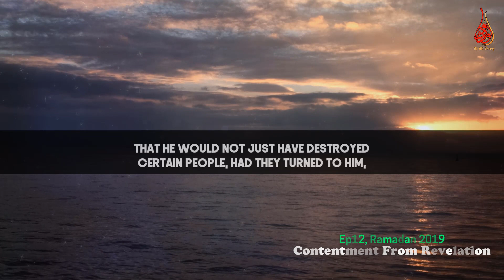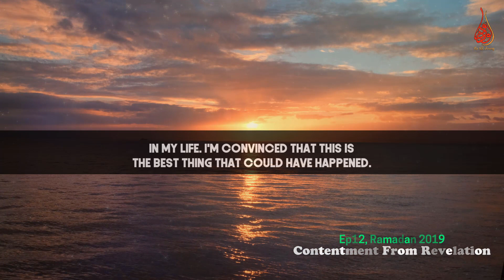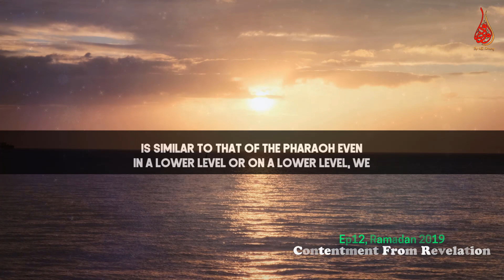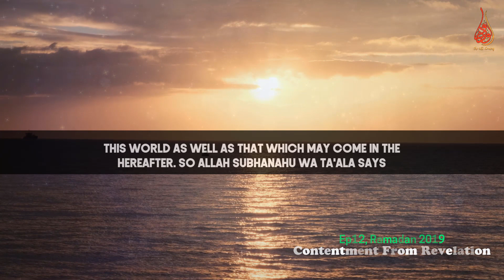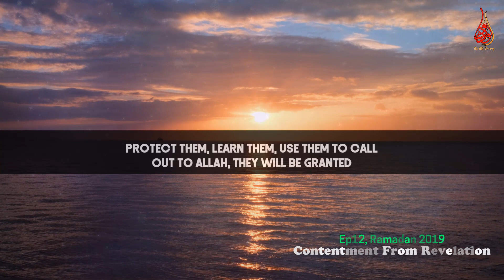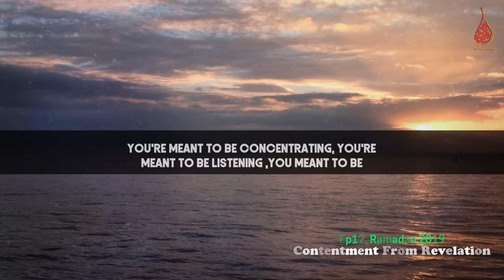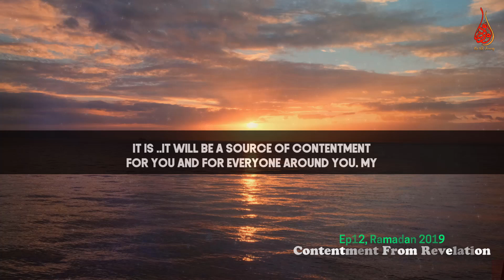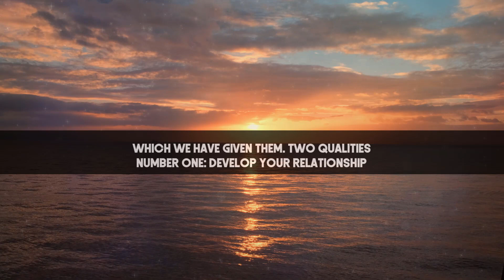Best Talk On Strengthening Relationship With Creator | Ep12 CFR | Ramadan 2019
📌In the episode twelfth of the beautiful series entitled ‘Contentment From Revelation’ (CFR) of Ramadan2019 MuftiMenk made mention of developing a relationship with Allah, consequence of arrogance & haughtiness, importance of memorising of Allah’s 99 names, paying attention while reciting the Quran and who are the true believers in the sight of Allah in order to achieve contentment from the surah Al-A'raf and Al Anfal of the holy Quran.

Allah Subhanahu WA Ta'ala has destroyed previous nations for various reasons and then He tells us that He would not just have destroyed certain people, had they turned to Him, had they repented and had they believed and developed their relationship with Him.

And if only the people of the cities had believed and feared Allah, We would have opened upon them blessings from the heaven and the earth; but they denied [the messengers], so We seized them for what they were earning (7:96)

From this, I learn that if I'd like to achieve contentment, I need two things; I need to believe in Allah and develop a relationship with Allah. – Mufti Menk